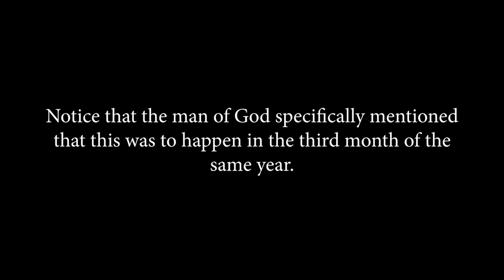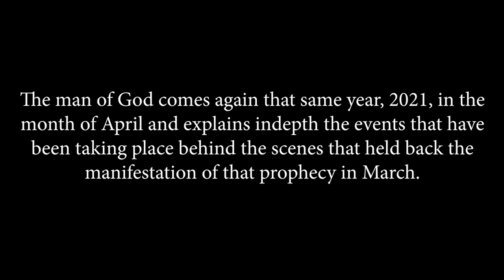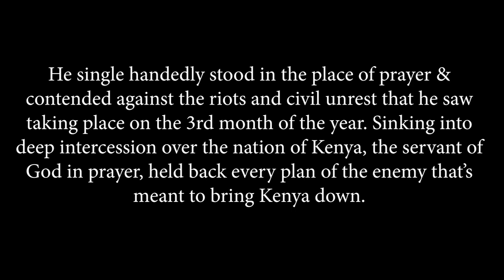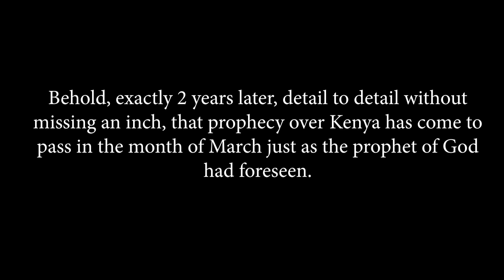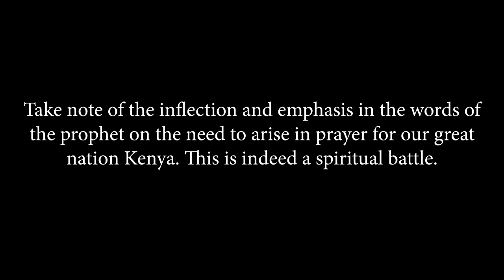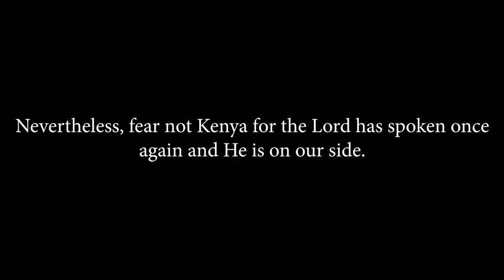Riot in Kenya 🇰🇪 Prophesied by Prophete Joel Lutuka Two years Prior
KENYA’S POLITICAL UNREST FORESEEN BY THE PROPHETE JOEL LUTUKA 2 YEARS PRIOR.